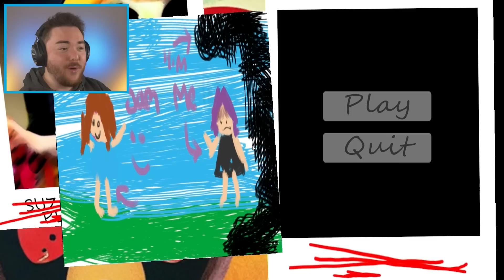PLAYING SUZI’S SECRET PLAYHOUSE… (funny Garten of Banban Parody Game)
What’s up MA DUDES! How is it going today? Today we are going to be playing another GARTEN OF BANBAN PARODY GAME!!! This game is called Suzi’s Secret Playhouse and it asks the question, what if Garten of Banban 4 had a crazy bear girl!? This is Suzi and we are playing through the new level where we explore her playplace. This game is so broken and funny and filled with crazy looking things. It’s kind of like the last parody game we played where you can really say, this is not Garten of Banban 4 hahaha. Nevertheless, we are going to have some fun, break the game, and make our own funny moments along the way! Join me on this amazing and hilarious adventure to discover what happens when we enter SUZI’S SECRET PLAYHOUSE!!! Enjoy.

By: It’sJustJord